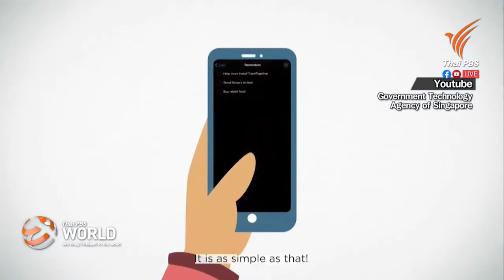โควิด-19: สิงคโปร์เปิดประเทศในช่วงที่ 3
สุริยา จินดาวงษ์​
เอกอัครราชทูตไทย ประจำสิงคโปร์
30th December 2020